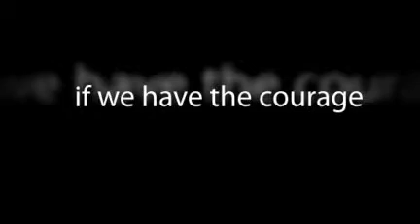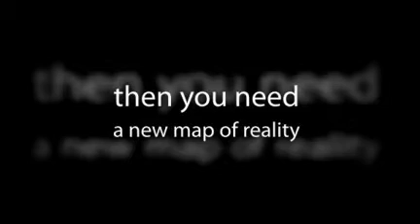Inspirational Quotes D - Dreams - Desire - Discovery - Decision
*** Claim Your 5 Free Chapters of Creating A Bug Free Mind. This book is about you actually getting the life you desire. They are yours to keep and you can get them by clicking on the link above.

This is a series of inspirational Quotes video's we've done to give you some inspirational, life changing messages as much as you want them.

Don't Forget To Claim Your 5 Free Chapters, which I guarantee will change your life on their own... Without the full book - Click Below For Instant Access!